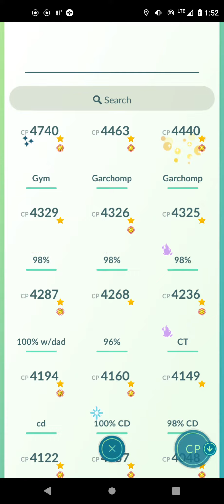Pokemon Go Video Clip #25